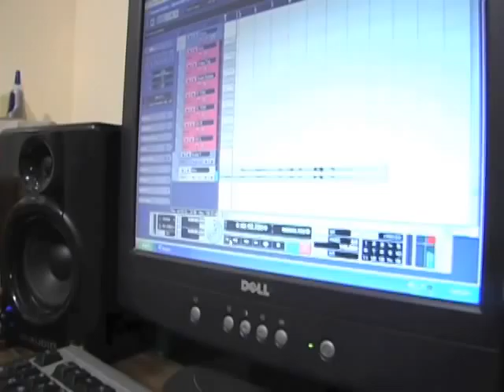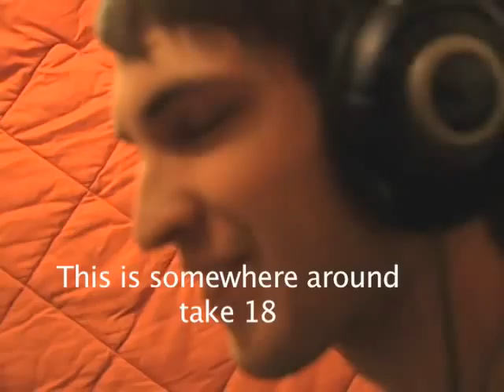All Ships Recording "Mountains"